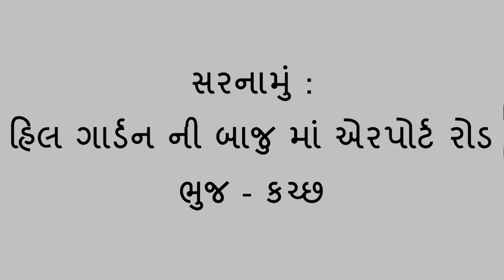નિરોણા ગામ ખાતે જુથ ગ્રામ પંચાયત સરપંચ અને ઉપ સરપંચની ચૂંટણીની બેઠક યોજવામાં આવી